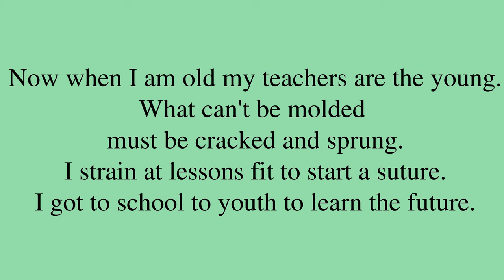Poem by Robert Lee Frost: “What Fifty Said”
“What Fifty Said”, by Robert Lee Frost. *** Be sure to check out for a bunch of neat machine learning applications, for new and intimate ways to interact with media content!